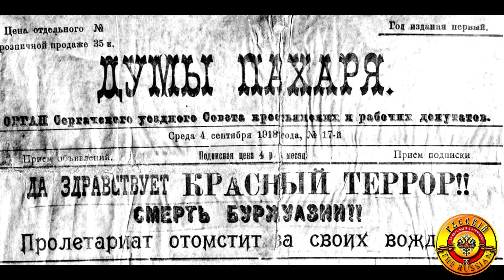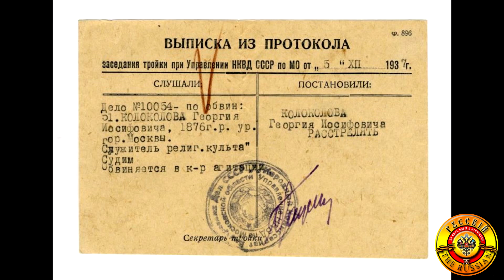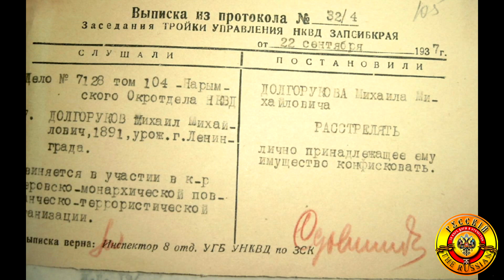Воспоминания о революции 1917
Воспоминанія о октябрьской революціи 1917-го года офицеровъ Императорской Арміи, князей, княгинь, графовъ и крестьянъ. Эти люди видѣли кровавое убійство своей родины, которую не вернуть.